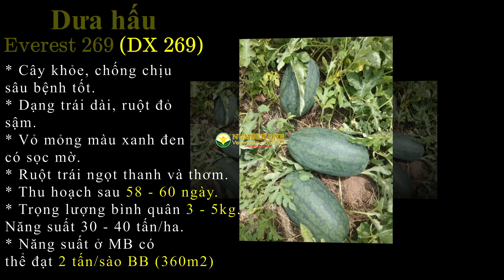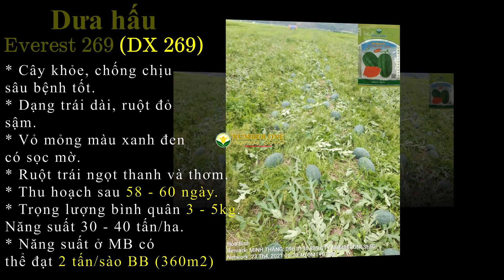Đồng Xanh 269 - giới thiệu * Lên hội nhóm dưa hấu - Dưa Hấu như này bảo sao bà con ND không SAY MÊ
⭐ Hôm nay Công Ty Number One Seed xin giới thiệu với quí bà con các giống WM269 của công ty:
⭐Vinh (Sđt, Phone, Zalo, Telegram, Wechat): 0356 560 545
⭐Youtube: Trái Tim Việt Nam
⭐ Kính chào quí bà con. Chào mừng quí bà con đến với kênh Youtube của Văn Vinh (NV Công Ty Number One Seed).
Cháu có đi làm và gặp được rất nhiều câu hỏi, đặc biệt là một số bà con thắc mắc năm ngoái mua giống công ty X, nhưng năm sau cũng mua cùng giống của cty X đó. Nhưng năm sau giống lại bị thoái hóa rất nhiều. Nguyên nhân đó chính là vì các công ty giống nhập khẩu hạt giống nên độ ổn định, độ thuần của các giống, các năm là không đồng nhất.
Do đó cháu vẫn khuyên quí bà con, quí cô bác nên chọn các công ty giộng TỰ SẢN XUẤT GIỐNG. Một trong số đó có công ty Number One.
Tất cả giống đều được công ty nghiên cứu và sản xuất tại Việt Nam (Made in Việt Nam) nên bà con có thể yên tâm về chất lượng cũng như độ đồng đều của hạt giống!
Mọi thông tin quí bà con có thể lên Fanpage Fb, cũng như Website hoặc Gọi vào sdt để được giải đáp một cách thỏa đáng nhất. Lời cuối cùng xin cảm ơn quí bà con, cô bác đã ủng hộ công ty!
⭐ ĐC Cty: B39 Đường số 7, KDC Mỹ Thạnh Hưng, P6, Tp Mỹ Tho, Tiền Giang